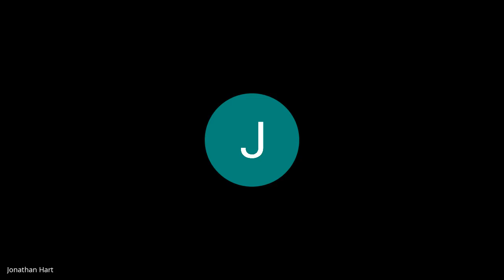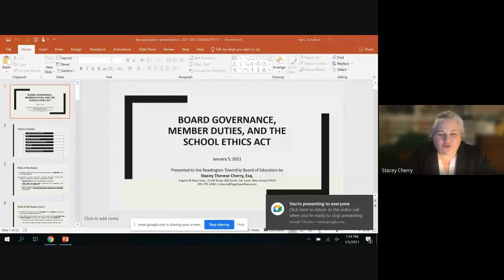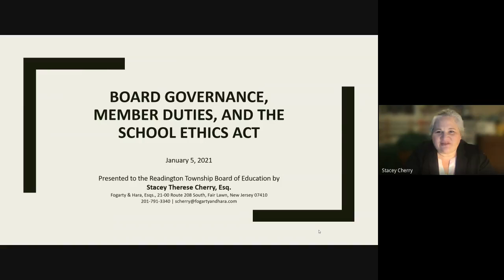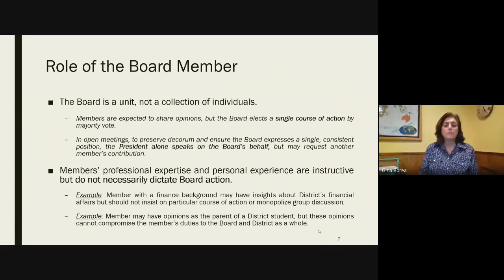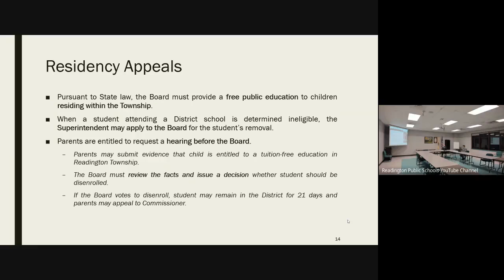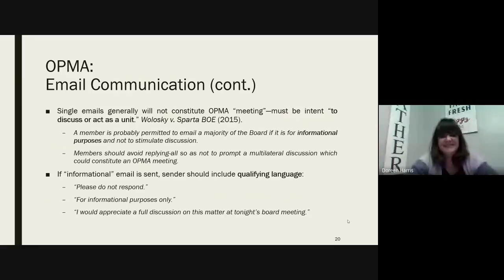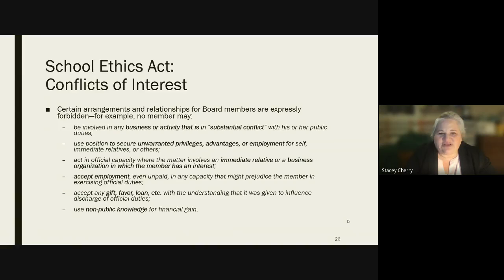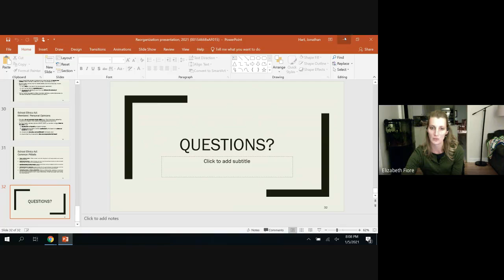BOE Meeting Part 2 1/5/2021